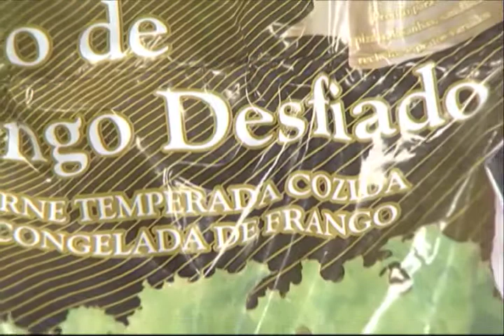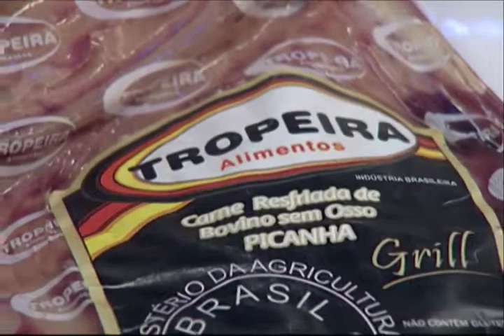Só Esportes – Bloco 04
Data de exibição: 03/10/2014
Apresentação: Yara Fantoni
Produção: Daniele Freire
Veículo: TV Horizonte